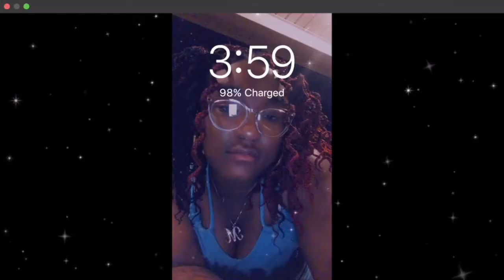We Need To Talk!!!!!!